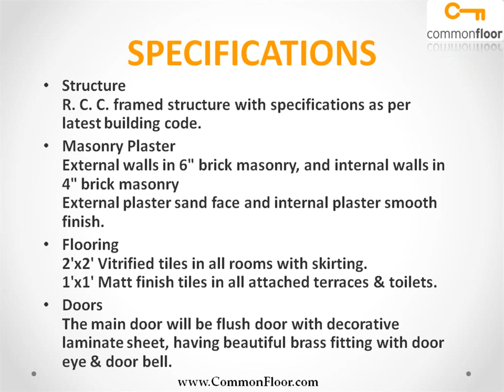Polite Panorama Pune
Polite Panorama is one of the popular Residential Developments in Dighi neighborhood of Pune. It is among the Ongoing Projects of Polite Group. The landscape is beautiful with spacious Houses.